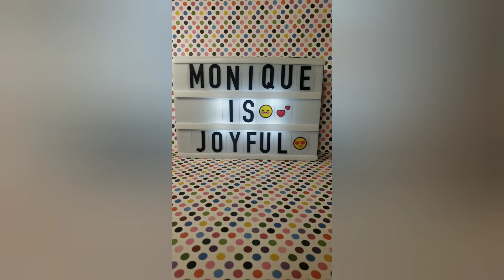Love is Acceptance GodisLove LoveisAcceptance LGBTQ+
A conversation with my son about his life. I  hope that this video helps a parent the has a child who is LGBTQ to have more acceptance for their child and, others like them. Finally I hope this conversation helps people who are feeling alone because of their sexuality.  Please understand that they are not alone because; God loves everyone. I love you and God Bless You!